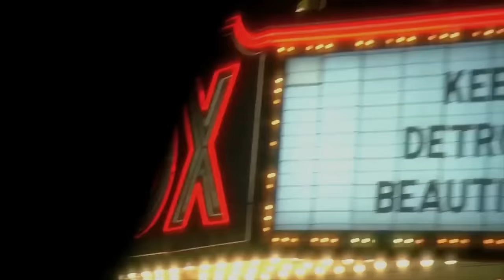WOLF by Fedez - Episodio 15 - L’incredibile storia di Olivier Francois - Parte 2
Intervista registrata a Dicembre 2023.

Nel quattordicesimo e nel quindicesimo episodio del podcast WOLF - Storie che Contano Fedez intervista Olivier Francois.

La passione per la musica, la sua casa discografica e la carriera nel settore automobilistico: dai primi passi nel mondo della vendita delle macchine fino a CEO di Fiat e Abarth, DS Automobiles, nonché Chief Marketing Officer globale per Stellantis passando per le sue esperienze di vita e le sue incredibili campagne marketing.

I messaggi contenuti in questo video hanno una finalità informativa e non promozionale.